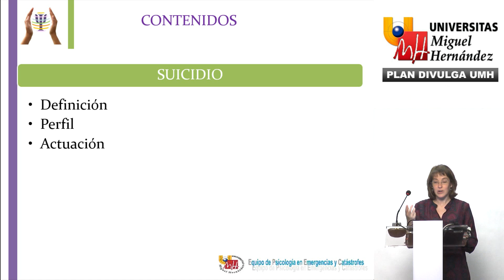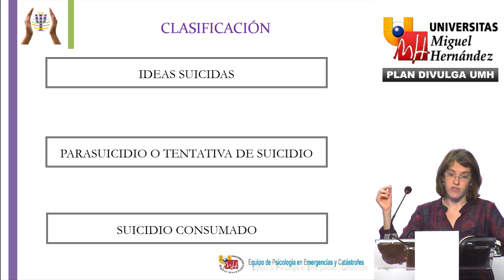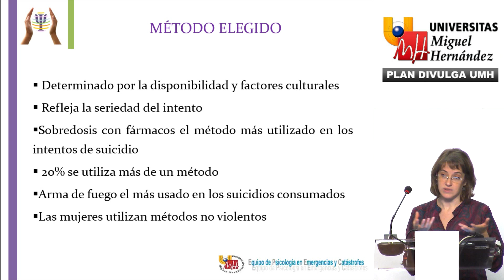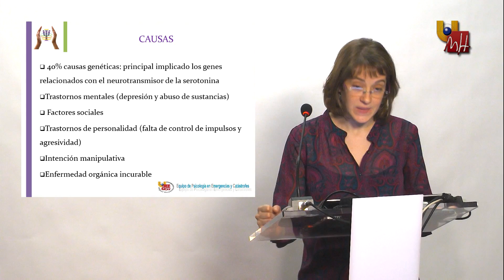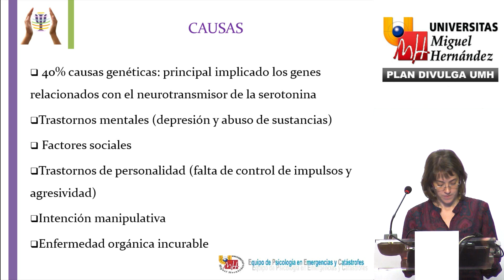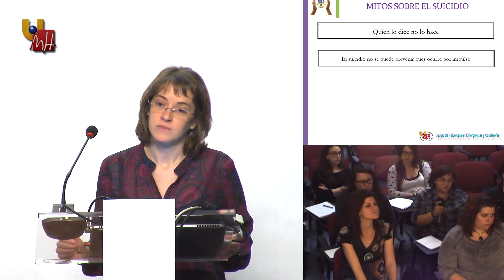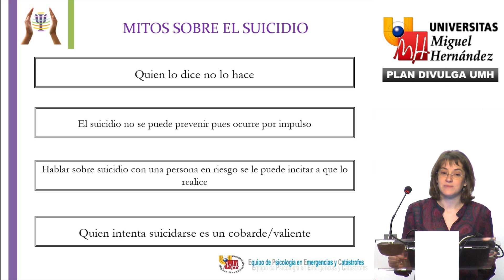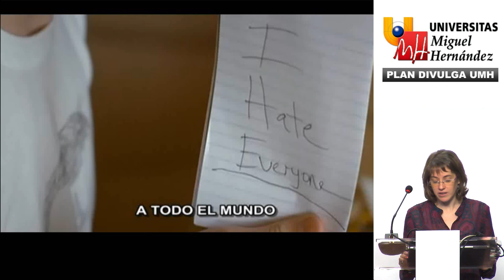INTERVENCIÓN PSICOLÓGICA EN SUICIDIO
Prof.ª Cristina Esclapés García
Licenciada en Psicología.
Especializada en intervención en situaciones de crisis y duelo.

Moderadora: María José Quiles Sebastián
Dpto. Psicología de la Salud.
Área de Psicología Social.